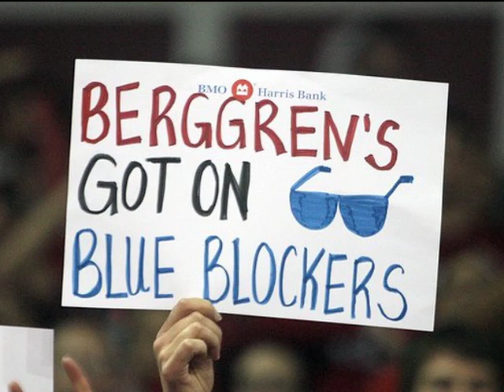TPBT Interview Series: NBA Draft Prospect - Jared Berggren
TheProBasketballTalk's Jacob Noble (@ProBskbllTalk) recently spoke with Jared Berggren about Bo Ryan, NBA Draft and the Summer League. Don't miss this interview with the Wisconsin forward.